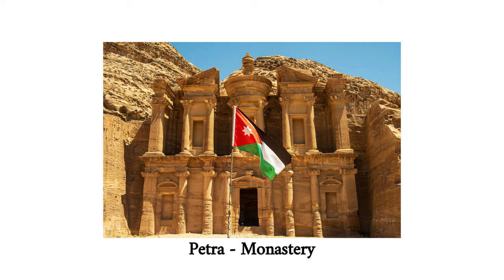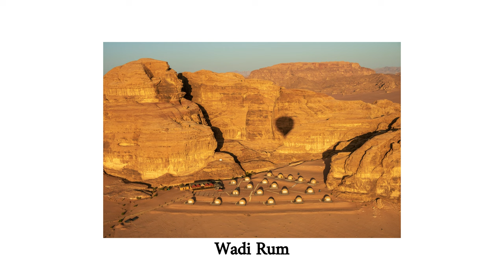Journey to Jordan | The Dead Sea, Petra, and Wadi Rum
Exploring the best of Jordan: discovering Little Petra and Petra, soaring in a hot air balloon over Wadi Rum, riding camels, and taking a jeep tour through the desert.

00:00 Intro
00:11 Little Petra
02:15 Petra
04:51 Hot Air Ballooning Over Wadi Rum
08:02 Jeep Tour Through Wadi Rum
09:55 Photos From Jordan